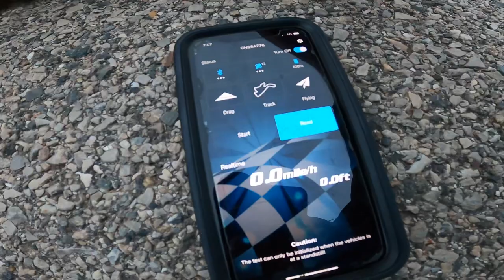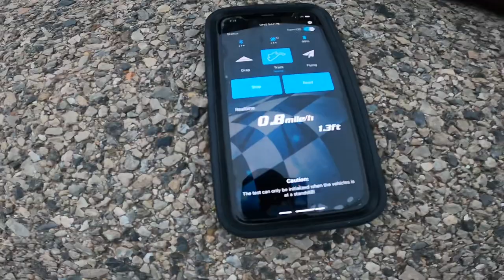Limitless 4s 147mph (full run) new pb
Continuing some 4s runs getting this car dialed back in for higher voltage.
4s 8000 mah onyx packs, one on each system